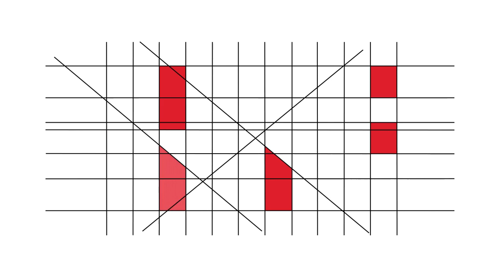RBE - 20 Anos - Testemunhos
Helena Araújo (Coordenadora Interconcelhia das Bibliotecas Escolares)